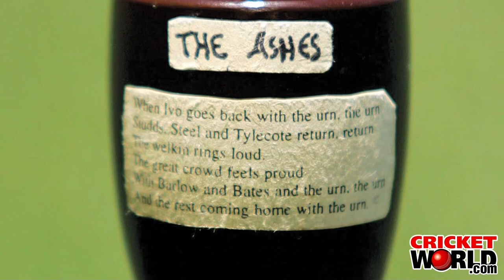The England Cricket Team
The England Cricket Team for the 2010 season discussed on Cricket World TV show with Sky TVs host Rachel Brookes

for some great cricket related prizes

Created by Peter Steward,
Grantham based videographer, editor, cameraman, film maker, photographer, graphic designer, 3D animator
Aquarius Creative Ltd